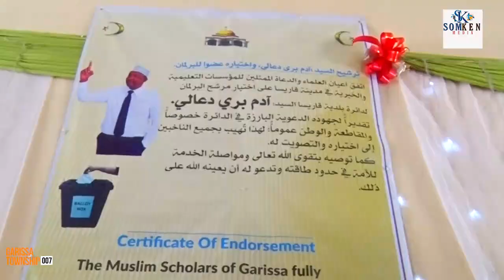Breaking News: Baaq Culumada Garissa Aden Bare Diintu U Hiilay Aan Dhaxda U Xirano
DUCAADA GARISSA OO BALAN KU QAADAY INAY XILDHIBAAN ADEN BARE DHISAYAAN UUNA U QALMO IN MARKASLE LASOO DOORTO.